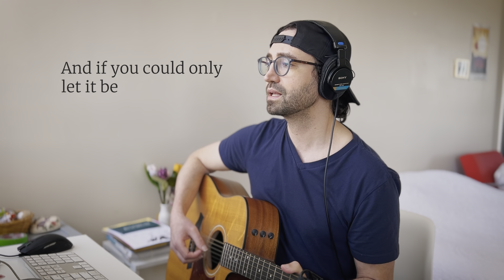Cantando Complicated - Avril Lavigne em Português (COVER Lukas Gadelha)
Cover em Português de Complicated - Avril Lavigne

Letra:

De boa, pra que tanto gritar?
Relaxa, tá tudo no lugar
É só ser você
Deixar rolar, você vai ver

Gosto de como você é
De carro ou andando a pé
Você fala assim com
Mais ninguém, então meu bem

Quando tem gente, você sempre mente
Muda de estado
Ficando noiado
Não tem jeito não
Parece um bobão pra mim

Porque você tem que fazer
Tudo complicado
Eu vejo como
Você tá tão diferente
Me deixa frustrado
A vida é assim
Você cai, você sai
Se quebrou, levantou
O que pegar, tudo vai mudando
Juro honestamente eu não quero
Você enganando, não não não

Você vem sem me avisar
Vestido pra me enganar
Onde tudo isso
Vai parar, se não mudar
Sua pose não me engana não
Tire as roupas de machão
Você não vai
Enganar ninguém, então meu bem